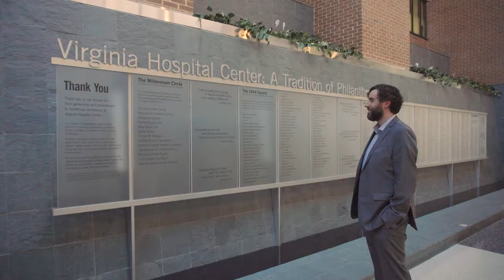Generations of Giving - The Reinsch Pierce Family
Four generations of the Reinsch Pierce family have relied on personalized care from Virginia Hospital Center. To ensure that future generations of their family and the community can access the same care in the future, their family has made a gift that will support the Hospital's expansion.

In their own words, the family shares why they chose to give back to improve the health of the community.